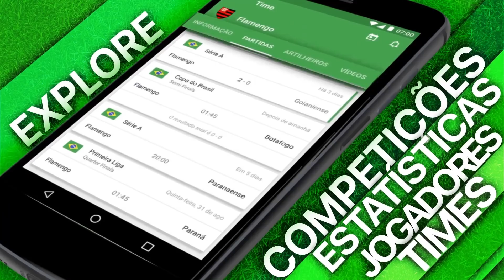PES 2018 - RUMO AO ESTRELATO #17 - CAMPEÃO BRASILEIRO? CRAQUE DA AMÉRICA?